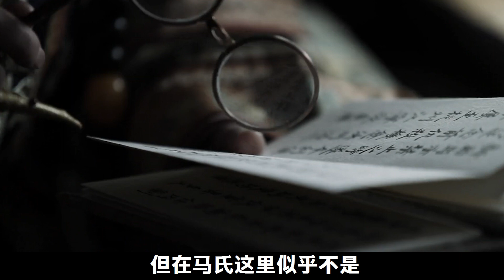馬爾泰若曦的原型人物，死後無人問津，屍體被停放七年才得以下葬